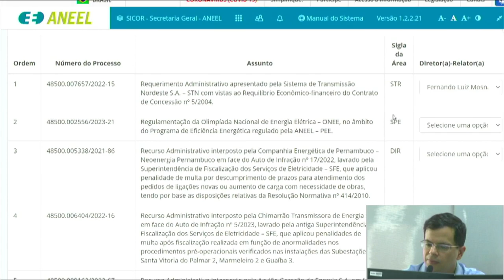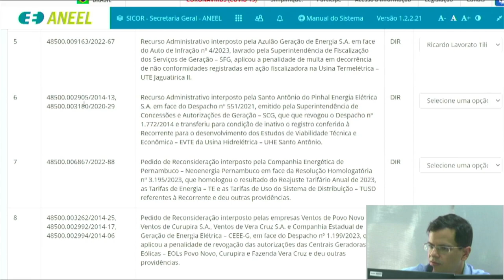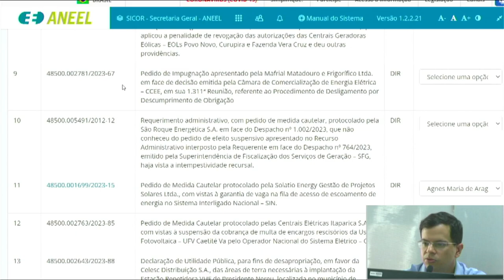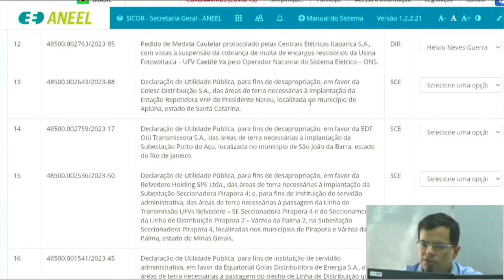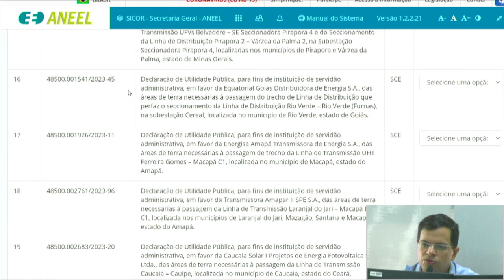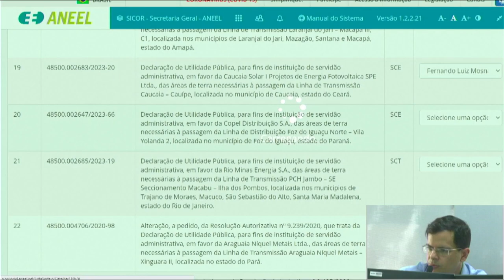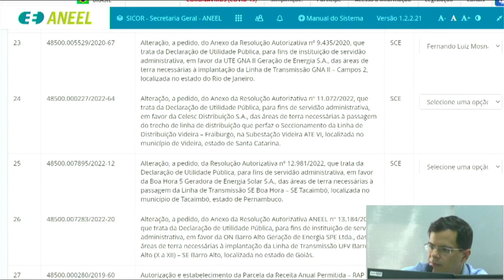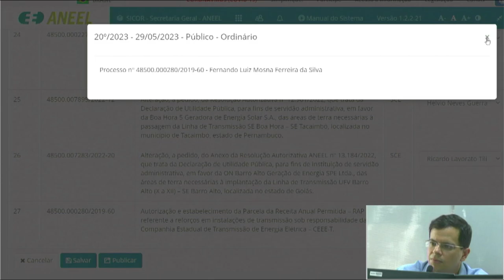20ª Sessão de Sorteio Público Ordinário de 2023 – 29/05/2023